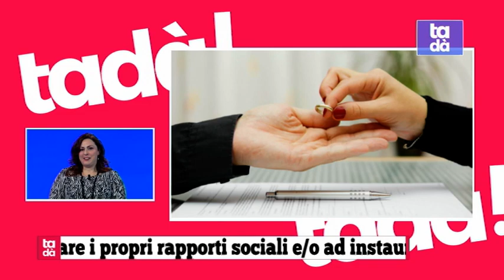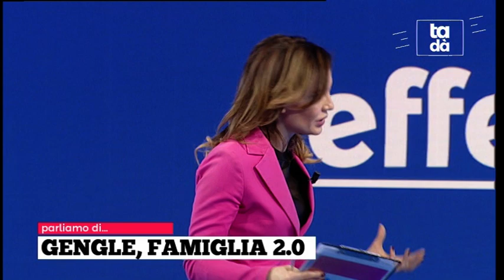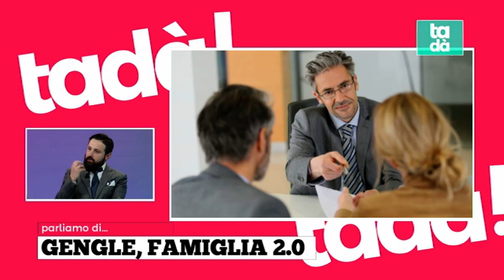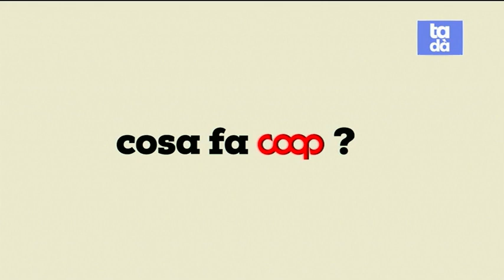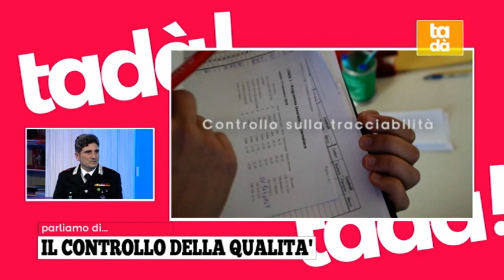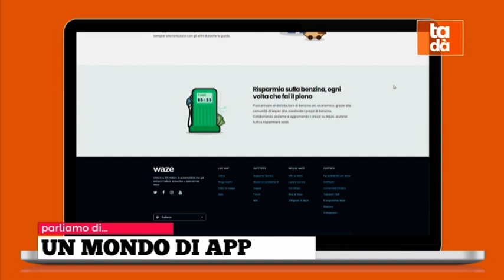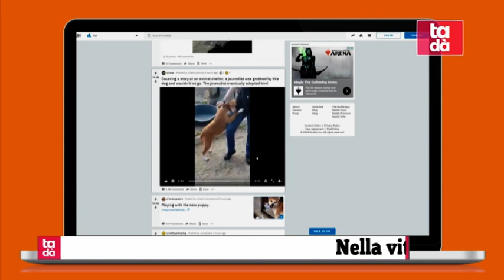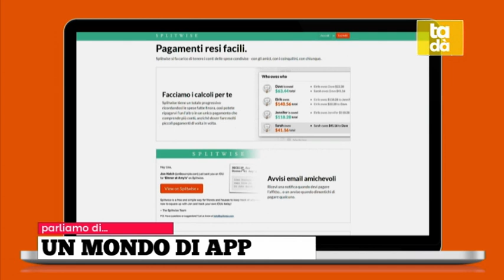GENGLE; L'ANGOLO DEL CITTADINO; APP; BALLO DELLE DEBUTTANTI; DANZA DEL VENTRE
Giovedì17gennaio Oggi a Tadà: la rubrica " Gengle Famiglia 2.0" con Giuditta Pasotto, avv. Vincenzo Todaro e Gianluca Fani; la rubrica "L'angolo del cittadino" con l'avv. Eleonora Grifoni per parlare di sovraindebitamento; con il mag. CC For. Firenze Antonio Rinaldi parliamo di sicurezza alimentare; per la rubrica "Mondo delle App" con Marco Zingoni; Maria Cristina Giglioli presenta gli spettacoli del Teatro Del Popolo Castelfiorentino; Simone Martini (ANT) presenta il Ballo delle debuttanti; danza del ventre con Giovanni Eredia e le ballerine della Pablo Tango Firenze; in cucina con lo chef Matteo Vannini per preparare "Tagliolino scaleno".